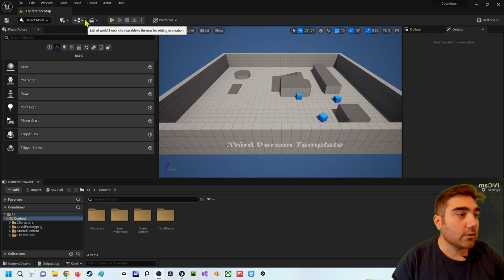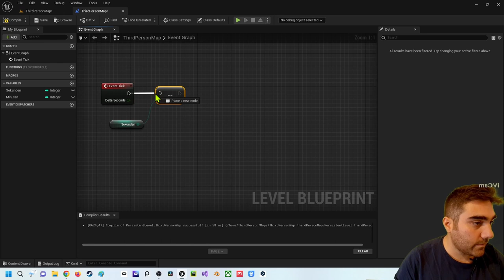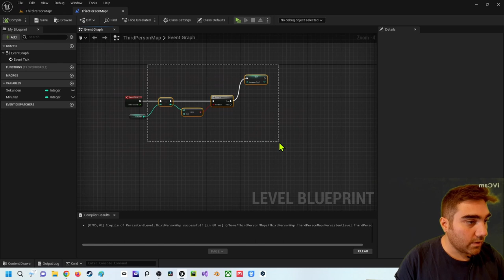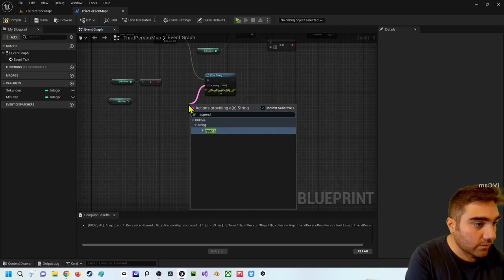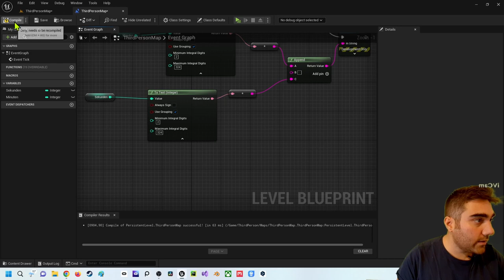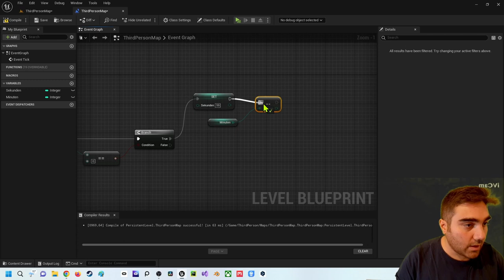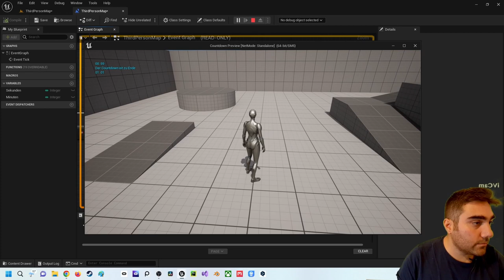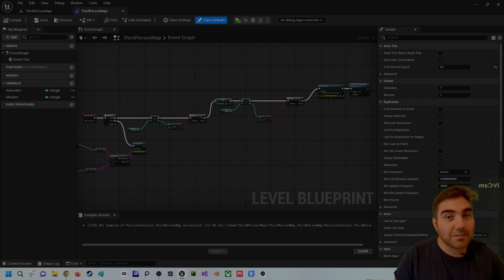Unreal Engine 5 Beginner Tutorial | Deutsch | Wir erstellen einen Countdown mit Blueprints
In diesem Video zeige ich dir wie du einen Countdown erstellst. Bei Rückfragen kannst du dich an mich wenden.